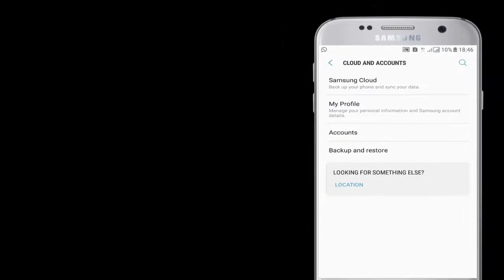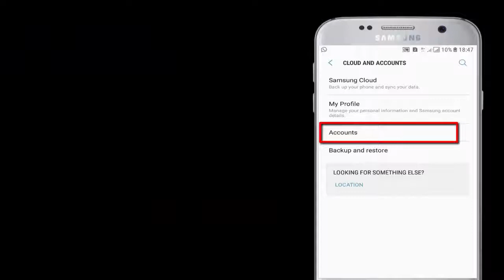How to Back up data in Samsung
How to activate back up features in Samsung ?
Hi Viewers Today I'm going to show you How to use back up on SAMSUNG Galaxy J5 Prime? How to add back up account Let's Watch this Short video !